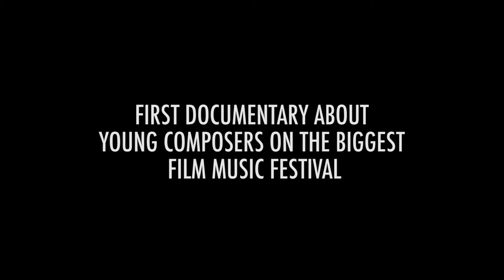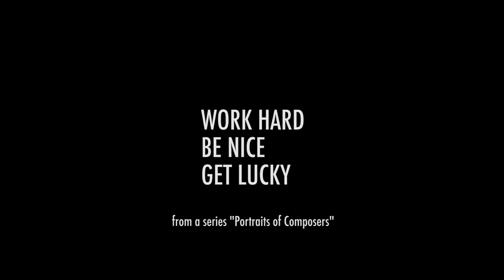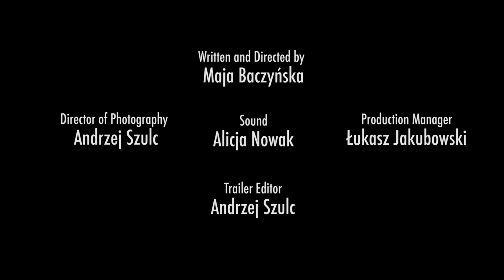Work hard, be nice, get lucky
Trailer of documentary about Young Talent FMF 2014.

Realization: MUDO Music Documentaries
Patronage: PRESTO
Production: FMF

Written and directed by: Maja Baczyńska
Director of photography: Andrzej Szulc
Production manager: Łukasz Jakubowski
Sound: Alicja Nowak
Trailer editing: Andrzej Szulc

a series "Portraits of composers"

* Title is inspired by the sentence of Daniel Carlin.